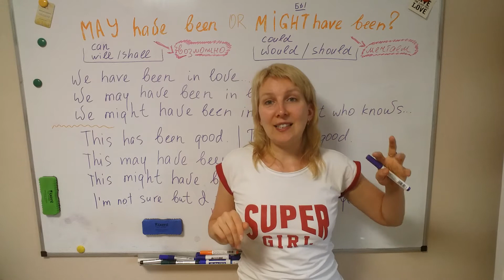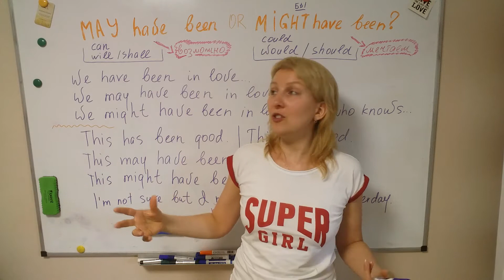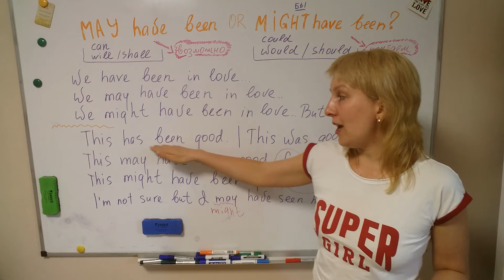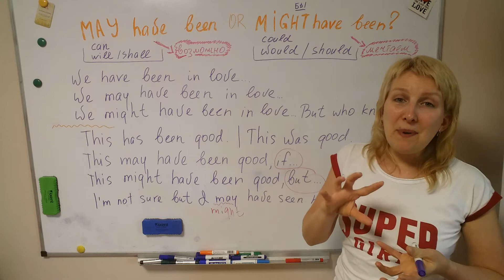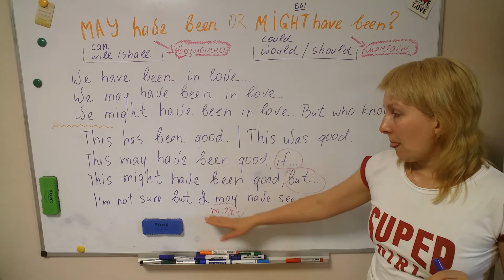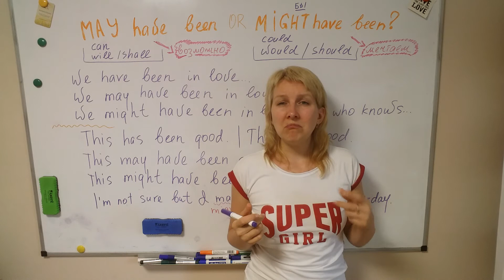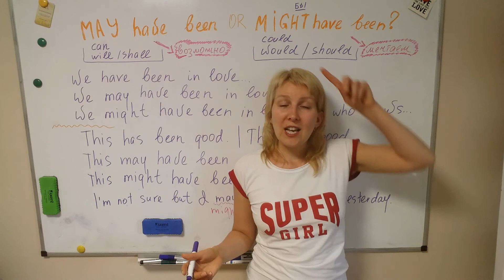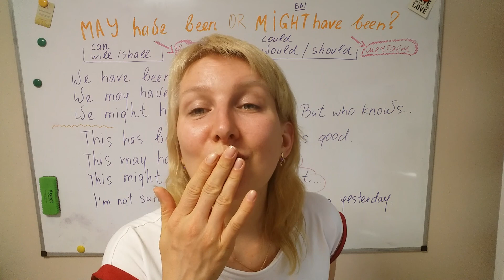EN - May have been OR Might have been?